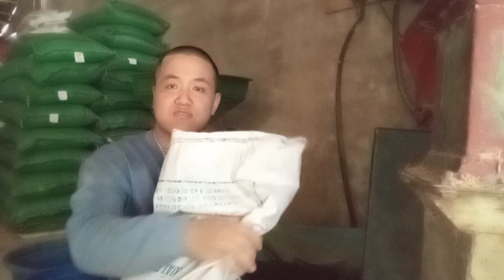chia sẻ cách xay xát gạo ở quê Vlogs phần 2